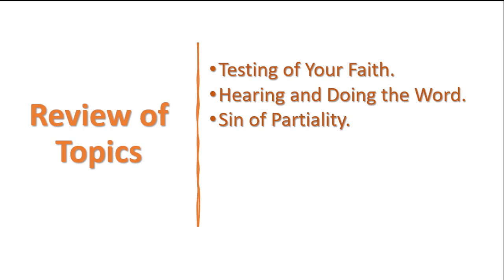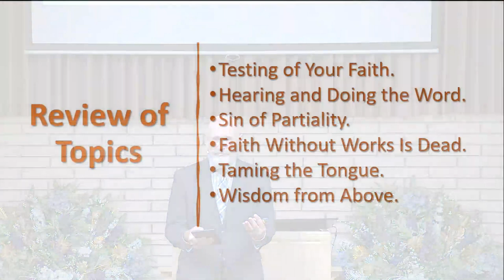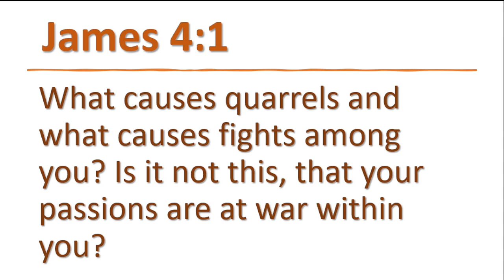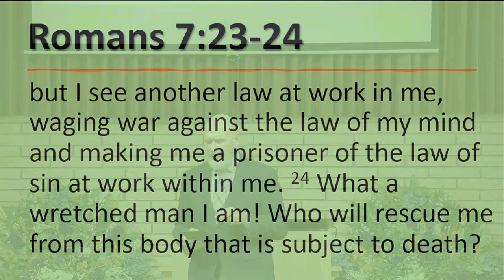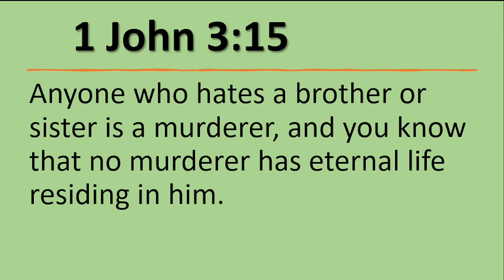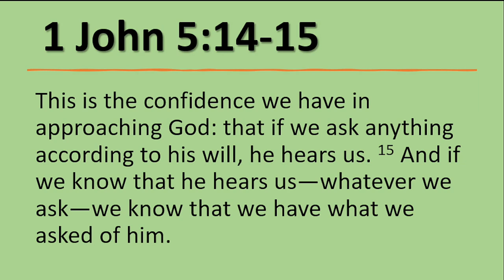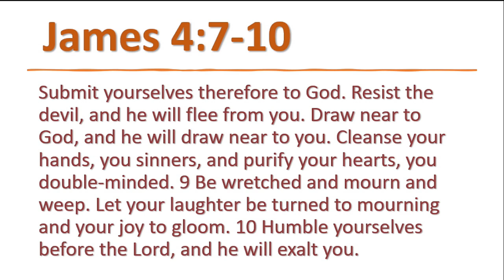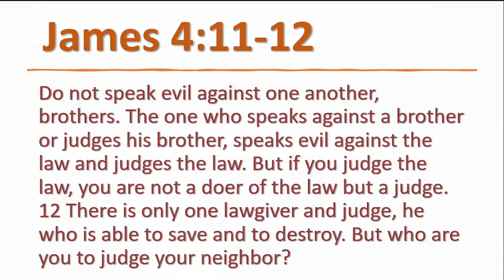Results of Worldly Wisdom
There are two sources of wisdom, from God or man. Wisdom is the ability to contemplate and act using knowledge, experience, understanding, common sense and insight. The different source of wisdom can be seen in the results it produces. Wisdom from God produces "...wisdom from above is first pure, then peaceable, gentle, open to reason, full of mercy and good fruits, impartial and sincere. 18 And a harvest of righteousness is sown in peace by those who make peace." (James 3:17-18) Earthly wisdom, James says produces, " bitter jealousy and selfish ambition...jealousy and selfish ambition exist, there will be disorder and every vile practice. James 3:14-16
 So, we can use that as a standard to evaluate what we witness in people's behavior. James next shows how this can be seen in our treatment and interactions with each other. We should evaluate the results our behavior and see the type of wisdom we are using by the results we produce.